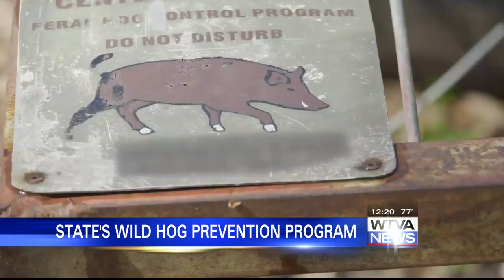Interview with Mississippi Agriculture Commissioner Andy Gipson